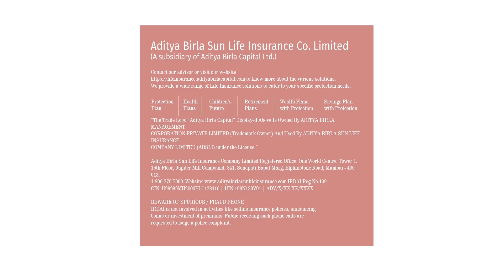We can't be more proud of her: Grace Scrivens' Parents | Interview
"We can't be more proud of her"

Grace Scrivens parents talk about her innings of 93 runs against Ireland, semi-final nerves and much more 🙌